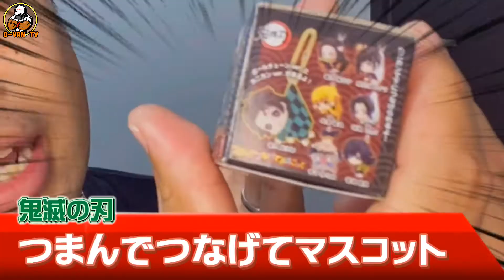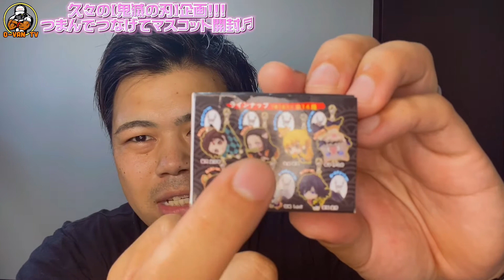【神引き】鬼滅の刃つまんでつなげてますこっとで驚異の引きを魅せる!!!!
概要欄

O-VAN TVをご視聴いただきありがとうございます。

↓こちらの企画は只今休止中🙇🏻‍♂️
毎週日曜日夕方5時はO-VAN DASH☆彡
焼肉屋が本気でお家外構DIY♪
目指すは✴︎南国エクステリア外構✴︎
更にお家で出来る家庭菜園を右も左も分からないままチャレンジしてゆく企画になっております♬

今年中に登録者1000人達成できないとO-VAN TV終了となるチャレンジをしております。

◯●SNS●◯